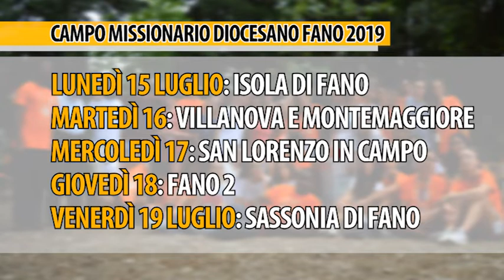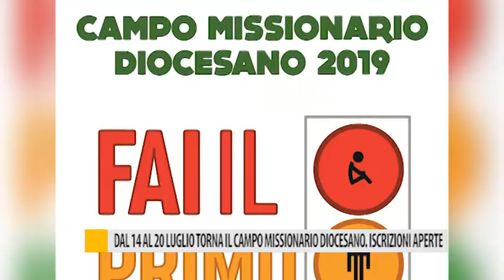Fano, dal 14 al 20 luglio torna il Campo Missionario Diocesano. Iscrizioni aperte